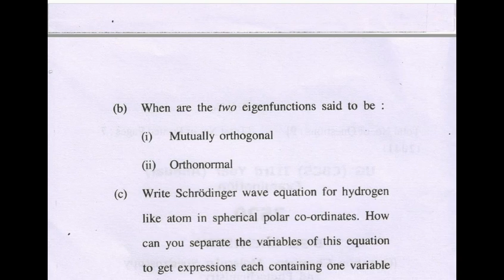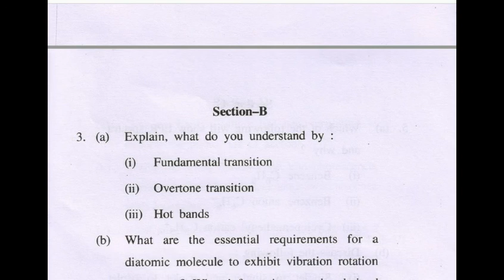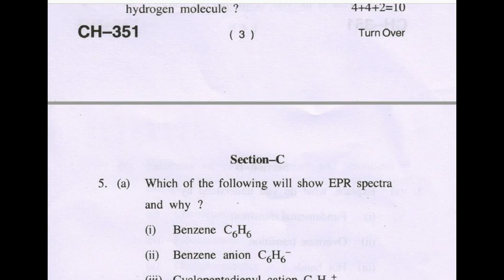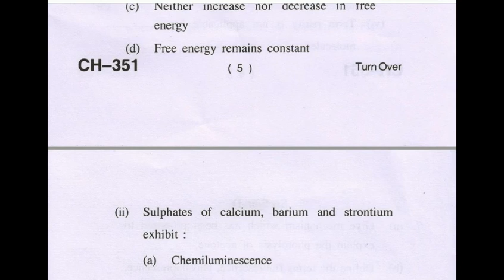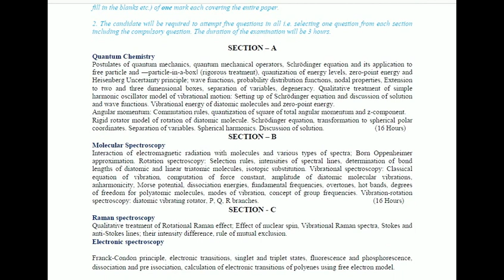CHEM 303TH BSc 3rd Year QUANTUM CHEMISTRY, MOLECULAR SPECTROSCOPY & PHOTOCHEMISTRY II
Old Question Paper's
Paper Code: CHEM 303 TH
QUANTUM CHEMISTRY, MOLECULAR SPECTROSCOPY & PHOTOCHEMISTRY

Himachal Pradesh University Shimla-5